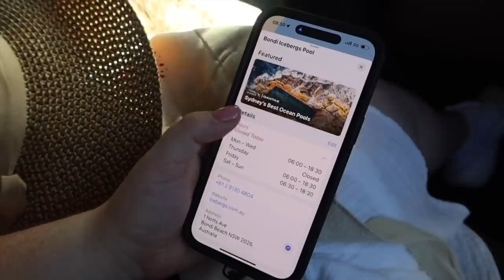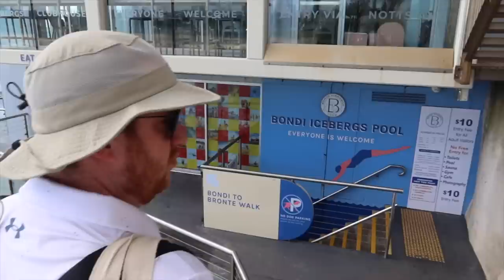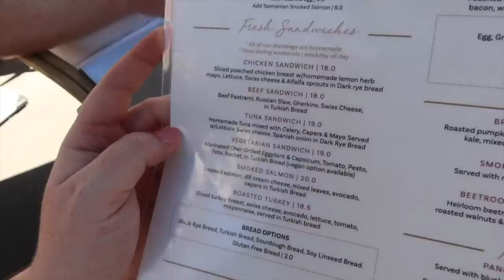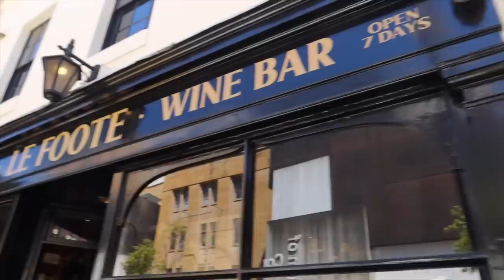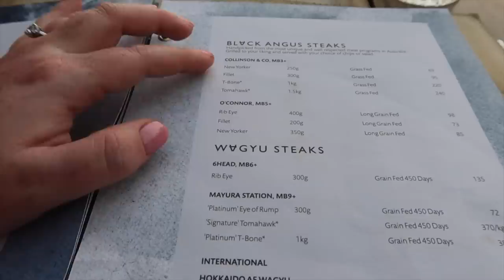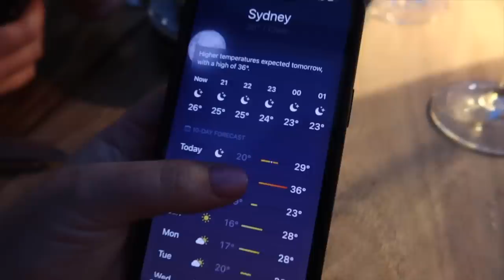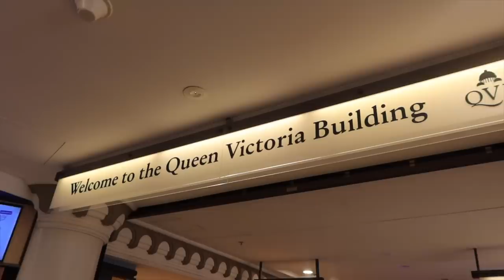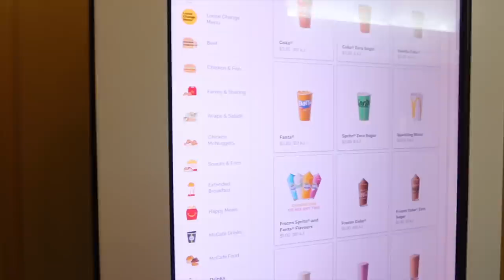AUSTRALIA VLOG! 🇦🇺 PART 1 • 48 Hours In Sydney 🛳️ The Rocks & Bondi Beach 🌊 World Cruise Series 🌎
Hey! Welcome to the 1st part of our time in Australia on our P&O Cruises Arcadia World Cruise! In this vlog, we share our time in Sydney including Icebergs Pool, Bondi Beach, Royal Botanical Gardens, The Rocks, Shopping, Sydney Tower Eye and lots of amazing meals!

0:00 Welcome to the vlog! 👋
1:22 Sailing into Sydney Harbour 🛳️
2:10 Sydney Opera House 🎵
6:18 Breakfast at Lamrock Cafe, Bondi 🥞
7:20 Icebergs Pool 🏊
9:36 Shopping at Bondi Beach 🛍️
12:02 Exploring & Quick Change! 👕
13:44 Lunch at Belgian Chocolate Cafe, The Rocks 🥪
15:59 Royal Botanical Gardens 🌿
19:57 Mooch around Circular Quay 🥰
21:54 Dinner at 6HEAD, The Rocks 🥩
27:02 Day Two! ✌️
28:41 Shopping Day! 🛍️ Queen Victoria Building & Westfields
32:38 Dymocks Book Shop 📚
34:50 Australian Mcdonald's 🍔
35:46 Sydney Tower Eye 🌆
38:38 Back to the ship, thanks for watching! 🫶